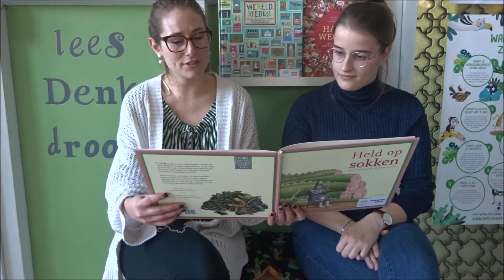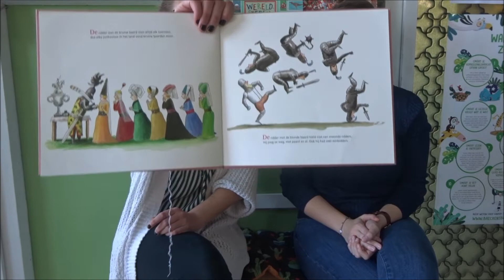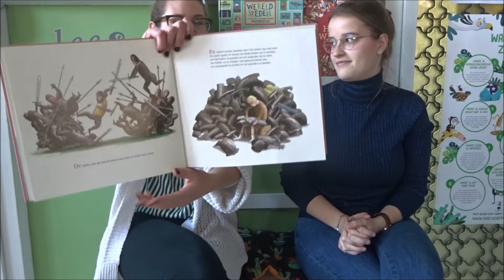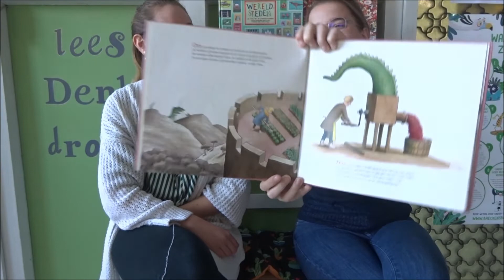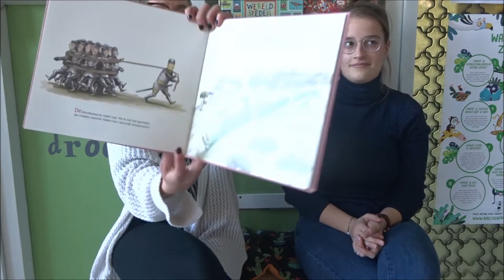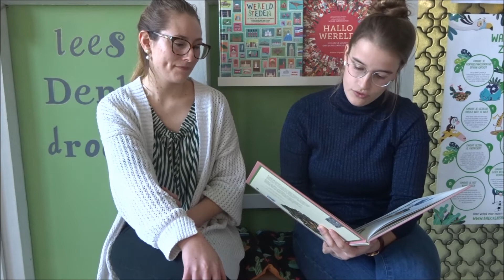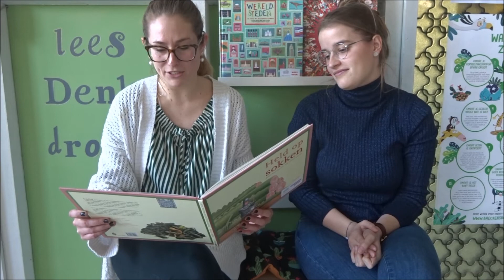Held op sokken! Een grappig ridderverhaal verteld door juf Riete en juf Steffi!